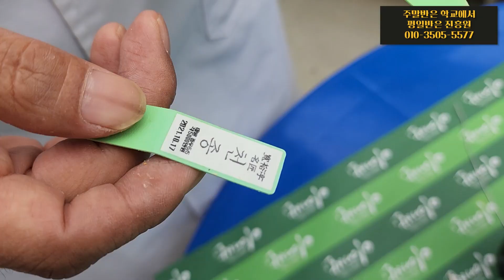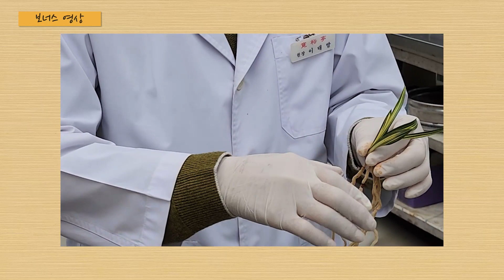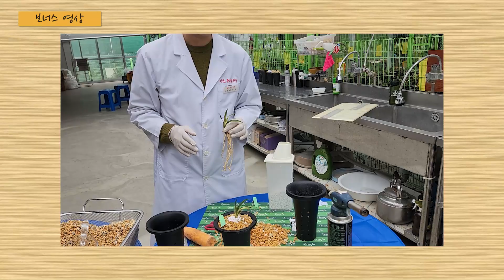[365편] 역시 반/반 지렛대 시스템이 답이다^^ [식테크, 춘란, 풍란, 다육, 난테크]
관유정의 OEM 협력 농가 대 만족 성공사례를 소개합니다 :)